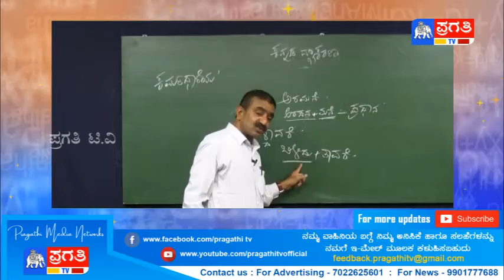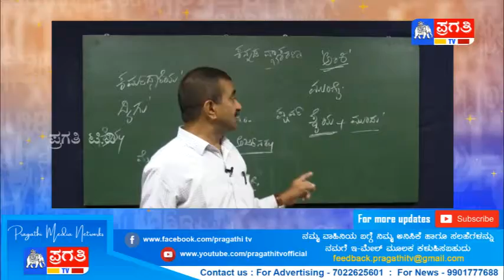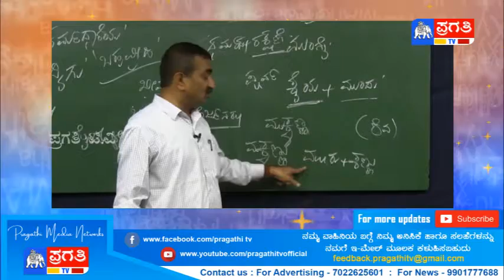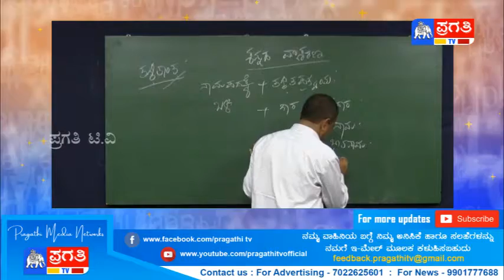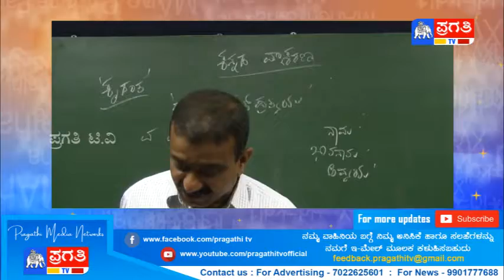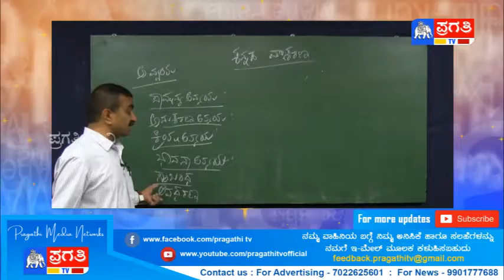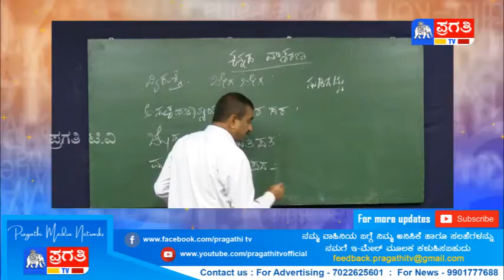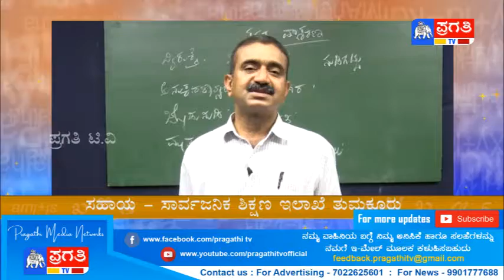ಮನೆಪಾಠ | KANNADA SSLC | EP-05 | MANEPATA | 2019